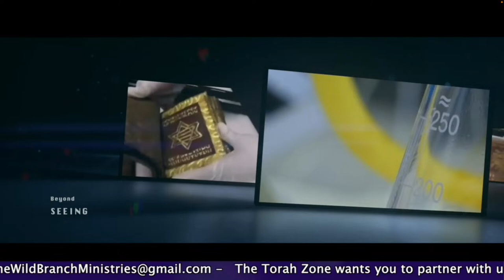The Torah Zone Exodus Parashat "B' Shallach" With Pastor Jim Live Stream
Digital Pastor Jim continues through the book of Exodus.  In Herbrew todays teaching means "After He Let Them Go", who are we talking about?  Find out on The Torah Zone!